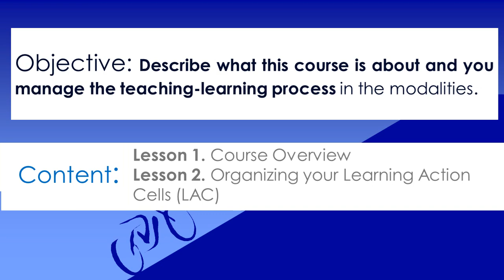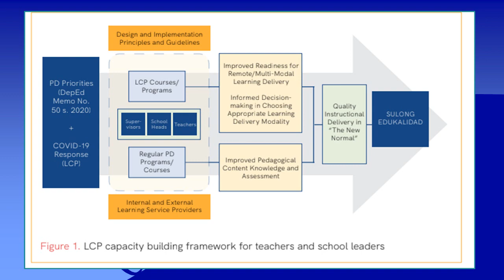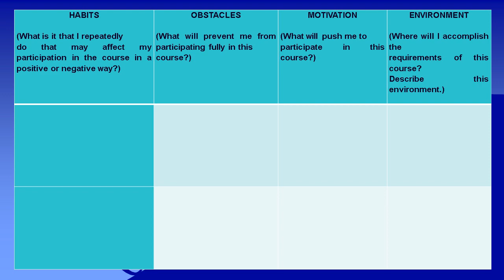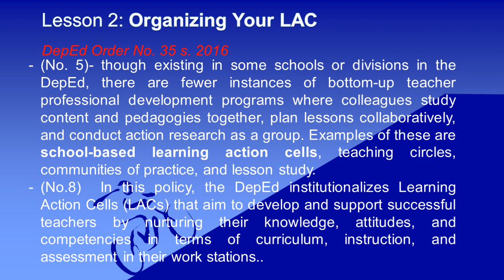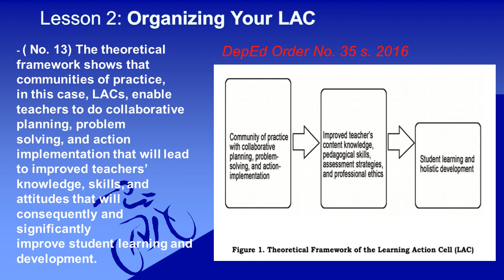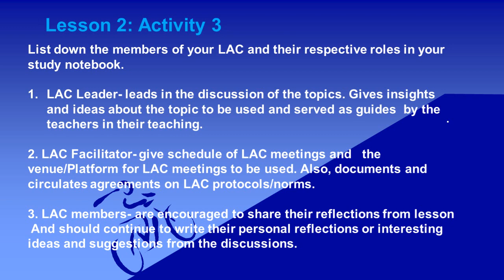LMD2 MODULE 1 COURSE ORIENTATION LEARNING DELIVERY MODALITIES COURSE FOR TEACHERS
LMD2 MODULE 1 COURSE ORIENTATION